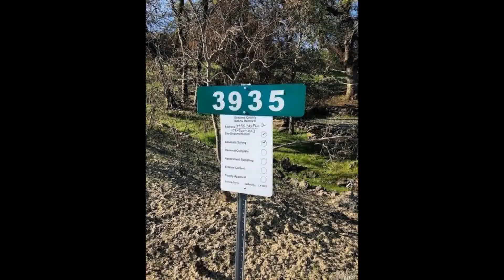Real Estate for Sale 3935 Skyfarm Drive, Santa Rosa, CA 95403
MLS#  21803595

The building pad is set for the home of your dreams on this 1.21 acre lot in the spectacular Skyfarm neighborhood nestled the Santa Rosa hills. With northeasterly views of the iconic Sonoma County hills,vineyards, and expansive Fountaingrove Golf Club, the location boasts a tucked back private setting. The original home, destroyed in the 2017 Tubbs fire, featured 4 beds 3 baths w  over 3,000 sqft. Lot is cleared, plans available, the time is now